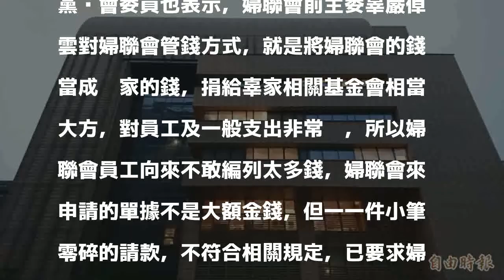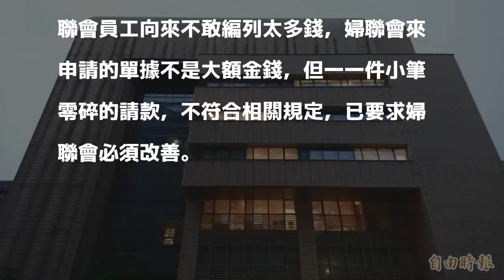獨家》淪婦聯會會計部？ 黨產會約談汲宇荷改善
〔記者陳鈺馥／台北報導〕婦聯會被行政院黨產會認定國民黨之附隨組織，並凍結名下所有資產後，屢想動支不必要開銷，將未來應歸還國家的勞軍捐花掉，「想到什麼就申請什麼」，造成黨產會委員會議變成「婦聯會會計管理部門」，黨產會昨（27）日正式約談婦聯會副秘書長汲宇荷，要求婦聯會應改變作業方式，並樽節相關支出。

發表評論評論如下。